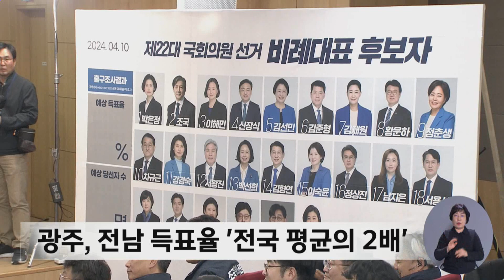조국혁신당 돌풍 '전략적 교차투표' -R(240411목/뉴스데스크)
이번 22대 총선에서 비례대표 후보만 낸 조국 혁신당이 12석으로
원내 3당으로 우뚝 자리잡았습니다. 여기엔 전략적 교차 투표를 통해
든든한 지원군 역할을 한 지역민들의 선택이 큰 몫을 했는데 ...
앞으로 어떤 행보를 보일 지 관심입니다.

◀ 리포트 ▶
광주 8석, 전남 10석 등
지역구 18석 전석을 석권한 더불어민주당 ..

단순히 당선인 수치로만 보면
윤석열 정권의 폭주와 무능, 경제 실패에 대한
지역민들의 압도적 지지로 읽힙니다.

    EFFECT : 승리 환호하는 모습 ..

그렇지만
자세히 들여다보면 사정이 달라집니다.

비례대표 선거에서
조국 혁신당이 민주당을 제치고
지역 내 1위 정당으로 우뚝 선 것을 발판으로
원내 제 3당으로 입지를 확실히 다졌습니다.

특히 전국 득표율 24%를 차지한 조국혁신당은
광주에선 47%, 전남에선 42% 등
두 배 가까운 득표율을 기록했습니다.

광주 8개 전 선거구를 비롯해
지역 대부분의 선거구에서
더불어민주연합을 누르고 1등을 차지했습니다.

◀ INT ▶ 최연웅
"우리나라의 청년 정치를 잘 이끌어갈 수 있다고 생각했고 믿을 수 있을만한 사람이라고 생각했기 때문에.."

지역구에선 민주당,
비례대표에선 조국혁신당을 선택하는
이른바 '지민비조'가 현실화된 것인데 .

'정권 심판'과 '검찰 개혁'이란
뚜렷한 목표와 방향성을 제시한 점이
범야권과 중도층 표심을 얻었다는 분석입니다.

◀ INT ▶ 조국 (조국혁신당 대표)
"윤석열 검찰 독재정권의 퇴행을 더 이상 두고 볼 수 없다는 국민 여러분들이 바로 이번 총선 승리의 진정한 주인공입니다"

그렇지만
윤석열 정권의 폭주를 제대로 견제하지 못하고
공천 잡음을 거듭한 민주당에 대한 반발 때문에
'전략적 교차 투표'를 했다는 해석도
상당한 설득력을 얻고 있습니다.

지역의 든든한 지원을 바탕으로
원내 제3당으로서 입지를 굳건히 한 조국혁신당

대표의 사법 리스크 등
여러가지 현실적인 제약도 존재하지만,

거대 양당의 틈바구니 속에서
앞으로 어떤 정치와 존재감을 보여줄 지

엠비시 뉴스 한신구◀ END ▶